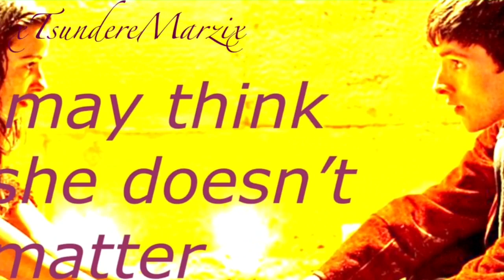Merlin x Morgana ~ Say my Name ❤️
Yes I’m in the Merlin fandom and yes I ship Mergana and always have! ❤️

Even tho in season 5 they try to kill each other as they hate each other’s guts you can tell that in season 1 they defiantly would’ve worked!

Clips: BBC (pls don’t block this BBC ;3;)
Audio: Say my Name - ODESZA ft. Zyra
Ship: Merlin x Morgana (Mergana)
Fandom: Merlin
Time took: 2 hours
Editor: CCP

I kinda messed up at the end, the smell of pizza was putting me off XD